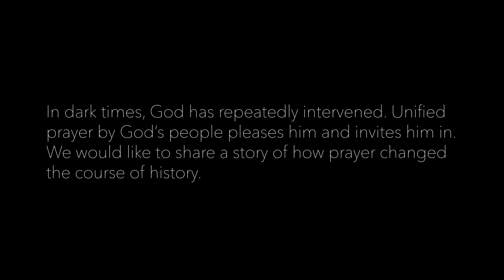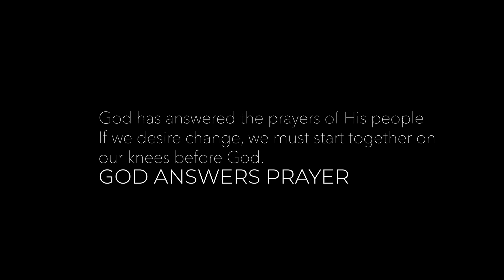#16 Goforth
God Answers Prayer:
The Power of a Mother's Prayer
Bryan Goforth
Montrose Christian Church